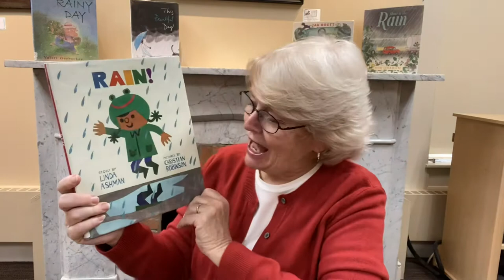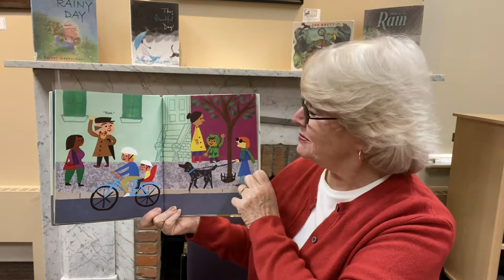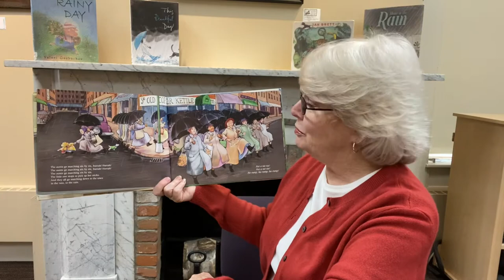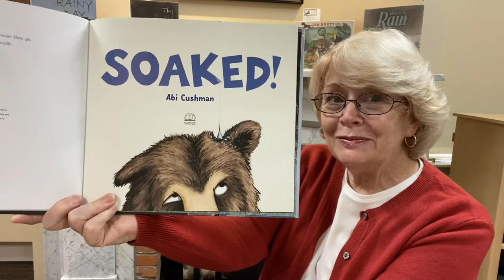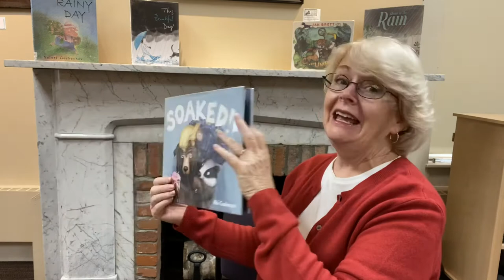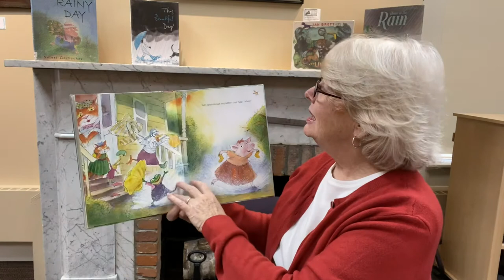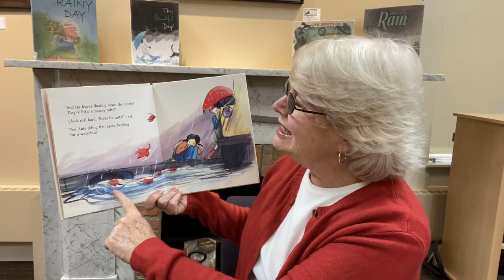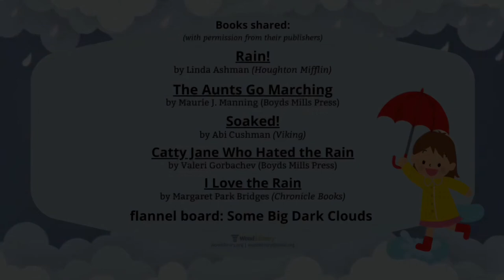Storytime Online: Rain! (May 5, 2022)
It's a rainy gray day, so let's have some stories about...rain!
Here are the books Mrs. Ferris is reading about rain:Rain! by Linda Ashman (Houghton Mifflin)
The Aunts Go Marching by Maurie Manning (Boyds Mills Press)
Soaked! by Abi Cushman (Viking)
Catty Jane Who Hated the Rain by Valeri Gorbachev (Boyds Mills Press)
I Love the Rain by Margaret Park Bridges (Chronicle Books)
flannel board: Some Big Dark Clouds